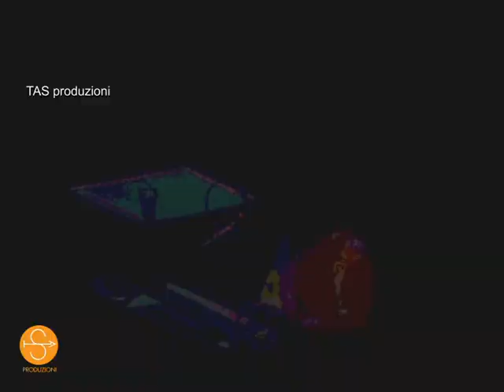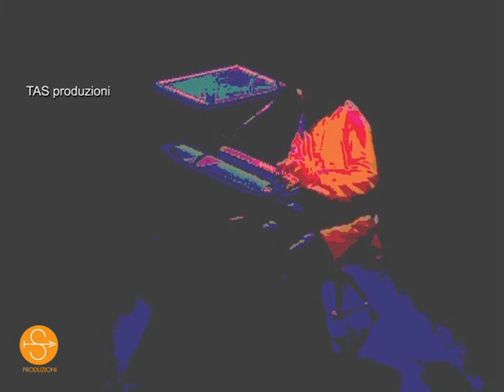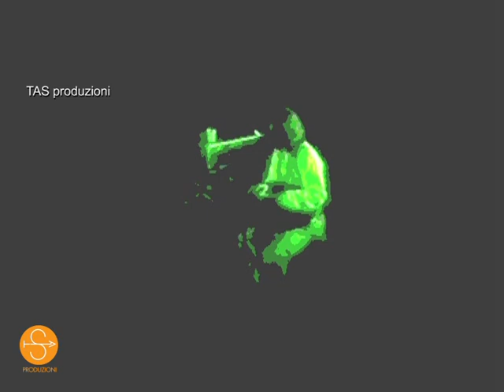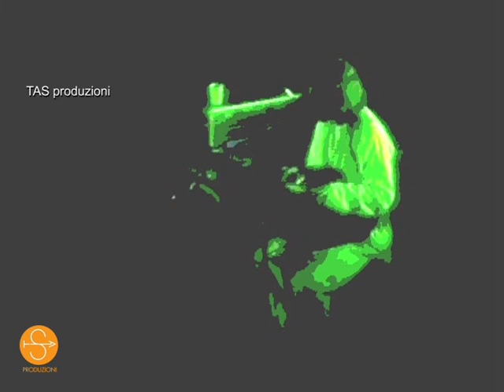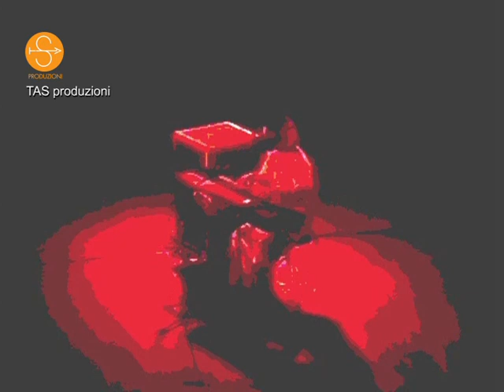David Sylvian - Slow Fire tour - Live in Milan 1995 (complete) by Tiziano Sossi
It's the Milan concert of the tour Slow fire, acoustic set between guitar and keyboard by David Sylvian alone. . I already post the single tracks but It's the very first time I show the complete material all in one video. Because a guy in front of me moving often I was not always still and I decided for the quality of the footage to make some psychedelic effects in some songs (not all the songs) to make it more original.  At that time I sent a VHS with the original material to Opium Art in a version with pictures inserts and I received a thanks from the partner of David. That video was without effects. Anyway, enjoy it. It's a very rare and unique document of that tour. In Pulling Punches is out of synchro is my fault when I edited. This is in mono  don't use a earphone cause you cannot hear in both channels. I have also a better stereo audio complete but this is the original from the videocamera. With all my heart to the music by David.

Tracklist

The Boy With The Gun
Red Guitar
Brilliant Trees
Jean The Birdman
Orpheus
Weathered Wall
Every Colour You Are
I do Nothing
It'll Never Happen Again
Maria
Rain Tree Crow
Damage
September / Under Ingrid's Wheels
Blackwater
Before The Bullfight
Ghosts
Waterfront
Let The Happiness In
The Last Day
Earthbound Starblind
Pulling Punches